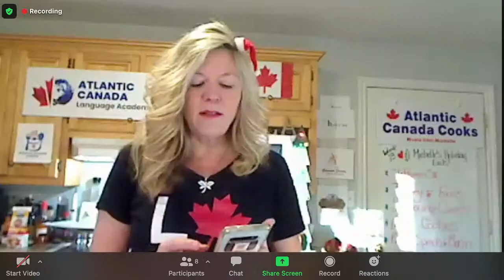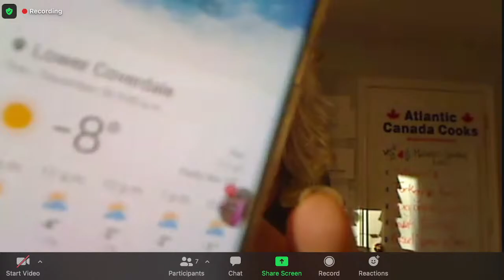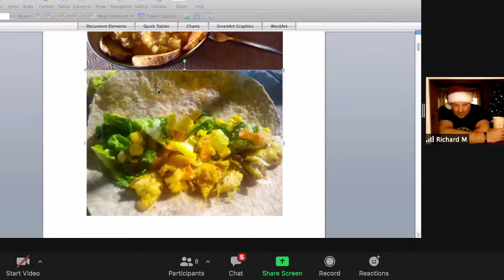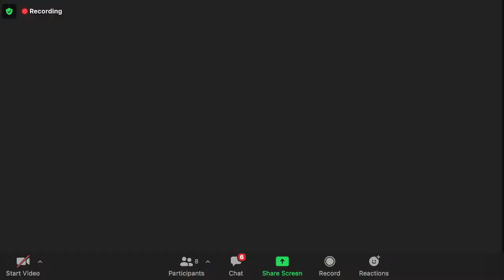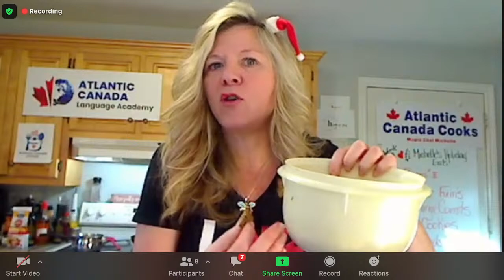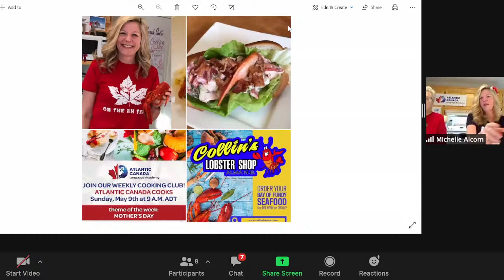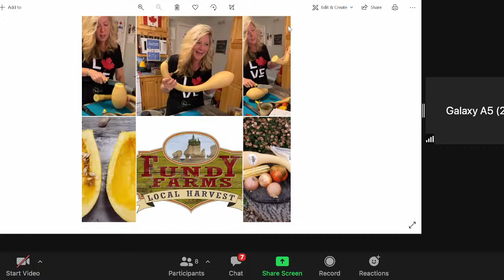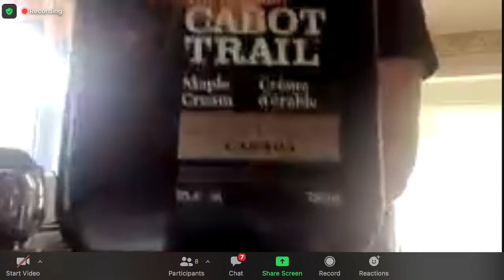Atlantic Canada Language Academy Cooking Club Live Stream - Celebrating Food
Join us every Sunday at 9am.